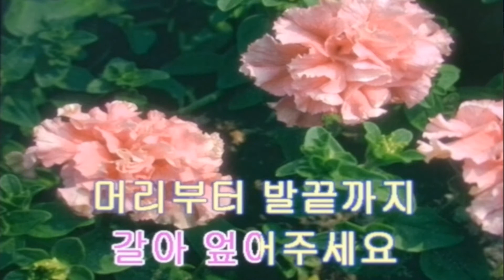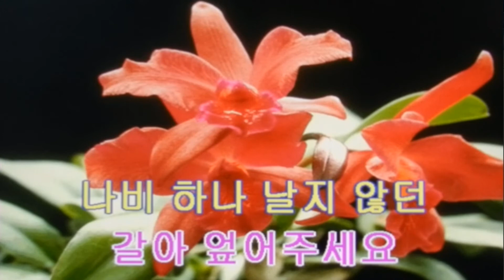유산슬/사랑의 재개발(반주곡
남자키 D b탬포154
지금은 중년가수 황금시대 중년가수분들께 큰 박수 보냅니다^^